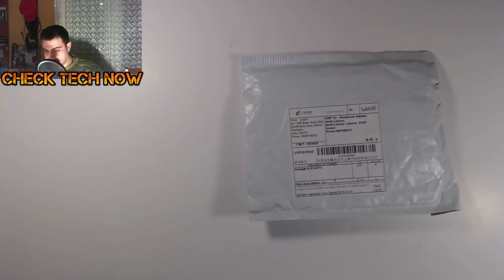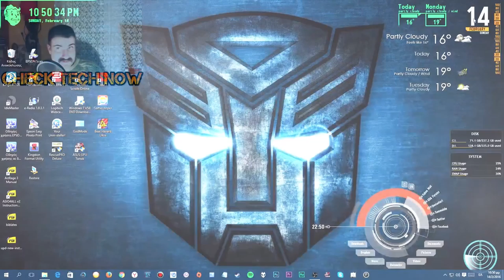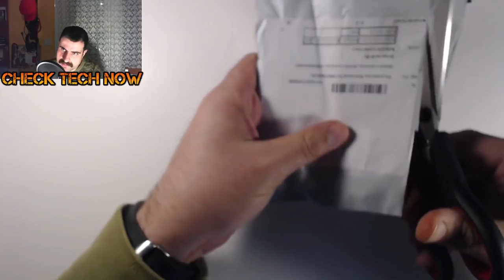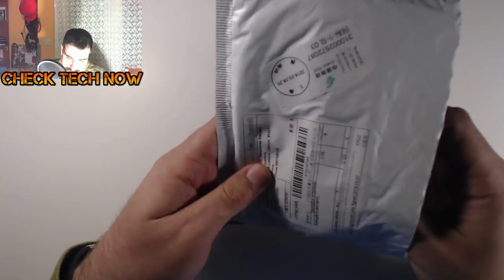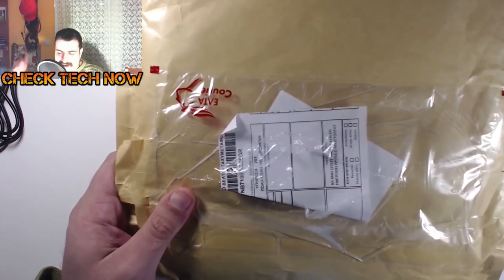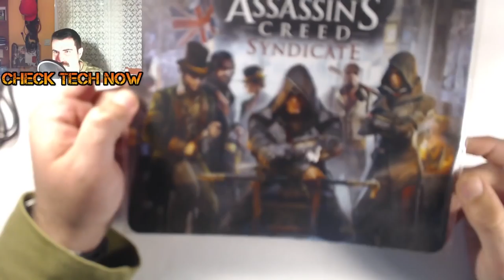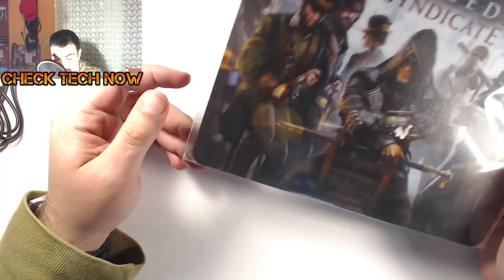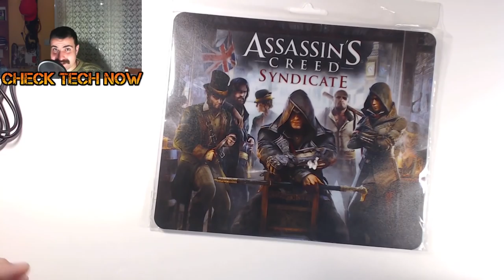Ebay Unboxing με λίγο από Transformers! Ebay No #22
To Τελευταίο Ebay Unboxing από την περίοδο που ήμουν στον στρατό. Τα πράγματα που θα δείτε σε αυτό είναι αρκετά
χρήσιμα και νομίζω πως δεν είχατε σκεφτεί ότι μπορείτε να τα βρείτε.

3.5mm 1/8" Jack Mini plug TO 2 RCA Male
10PCS Metal Key Holder Split Rings
Transformers keyring Set
1/4" Mono Male Jack to RCA adapter
Outdoor Stormproof Windproof Matches
Video Converter Adapter HDMI to VGA
Charging Cable for GBA Nintendo DS

Intro:
331Erock